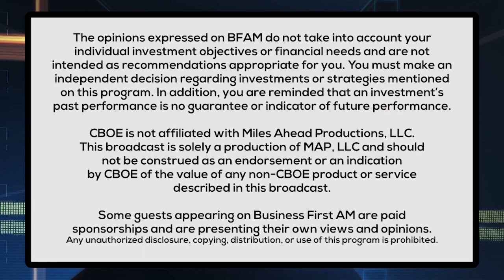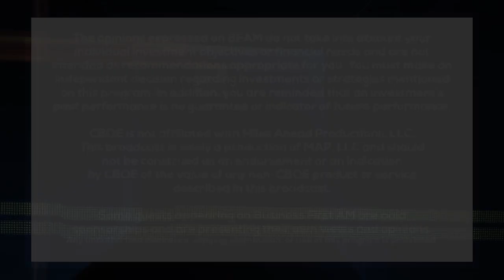Jared Looks Back At Top That Trade Startup